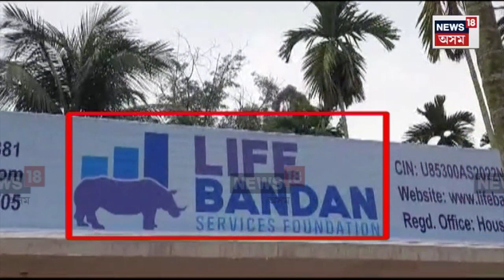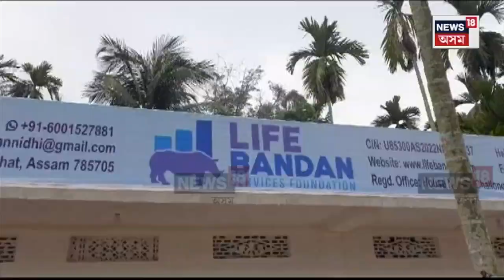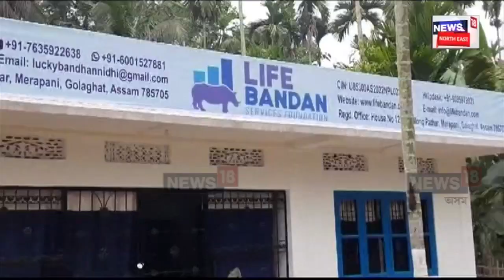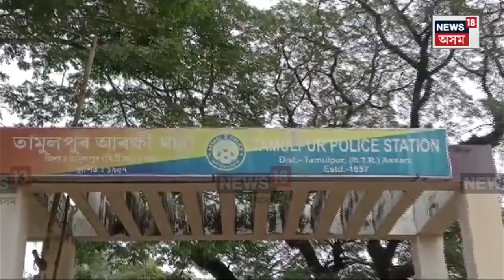Fraud Arrested In Merapani | মেৰাপানীত LIFE BANDHAN ৰ নামত প্ৰৱঞ্চকৰ লুণ্ঠন | এজনক গ্ৰেপ্তাৰ | N18V